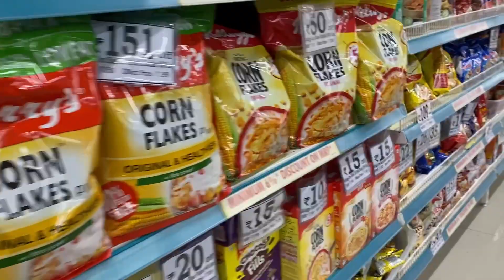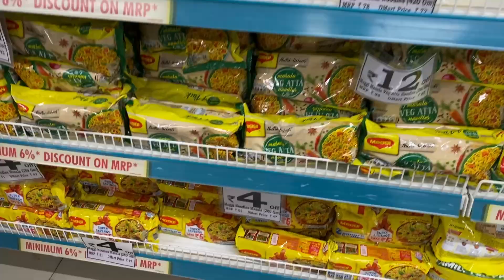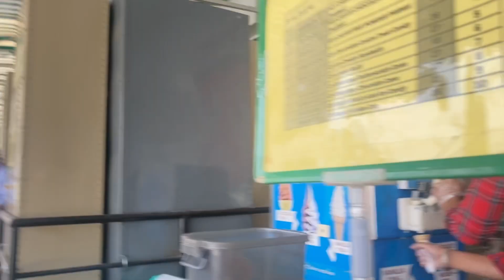New Born Baby lai Shopping Kiti Aj Mummy Nal ll ਇੱਕ ਨਵੀਂ ਸ਼ੁਰੂਆਤ ਹੋਈ ਅੱਜ ll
Sadi Rasoi